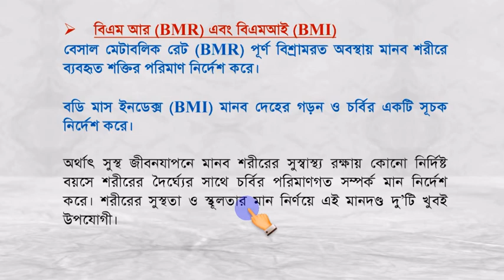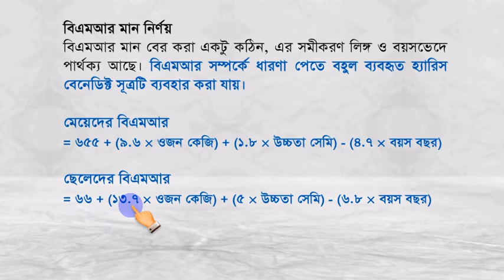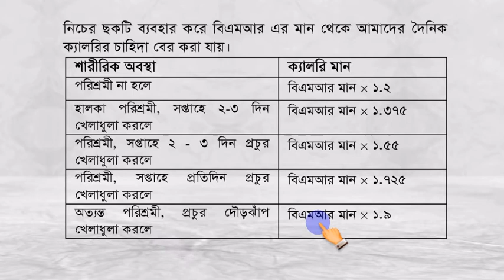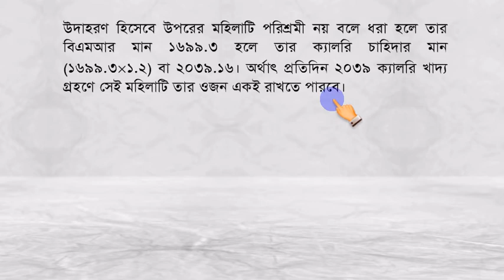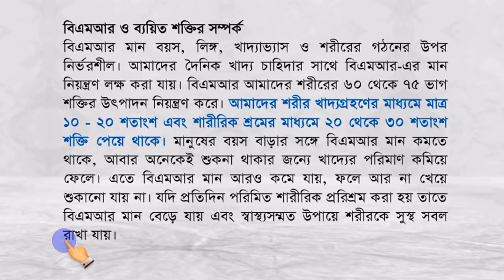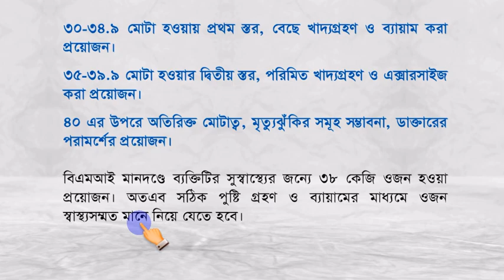বিএমআর এবং বিএমআই